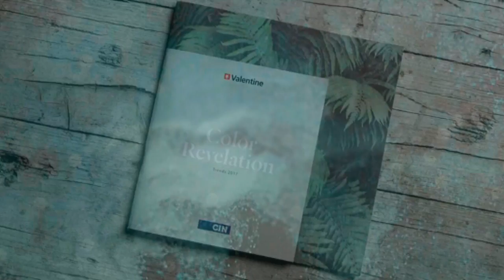TENDENCIAS VALENTINE 2017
Evento de presentación a prensa de las tendencias VALENTINE  2017, en el que se dieron cita los más destacados medios de comunicación del sector de la decoración e interiorismo.
Entrevistamos a Céline de Azevedo, Color Designer de la firma.